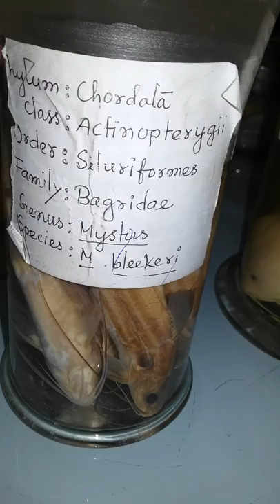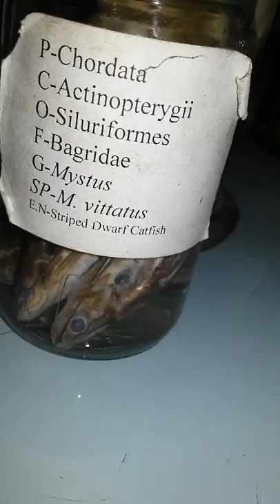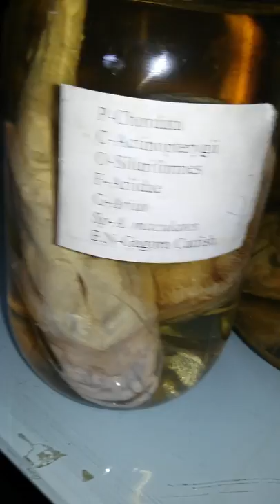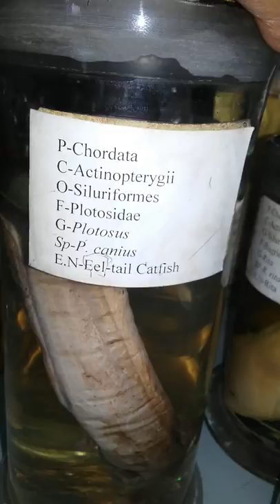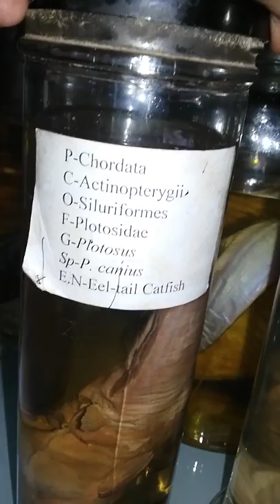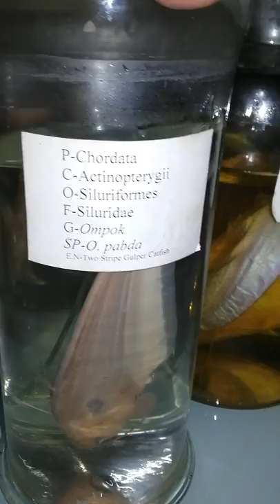Siluriformes fish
Different type of specimens of siluriformes oder according to the Syllabus of 2nd year museum lab specimen,  Department of zoology, university of Dhaka.